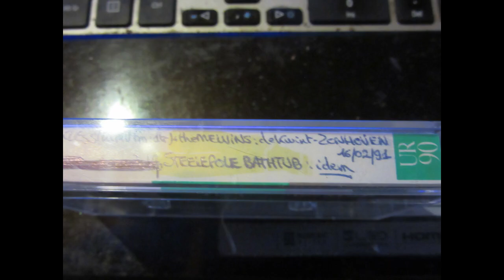Steelpole Bathtub (US) Live @ De Kwint, Zonhoven BE February 16th 1991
Nice 9 track, 36 minute live set by Noise rockers STEEL POLE BATH TUB when they toured with the MELVINS on their first Euro tour, back in early 1991. Here they are tearing it up in Zonhoven, Belgium. Very good audience recording & they cover "Paranoid" by Sabs too. Restored & Mastered.